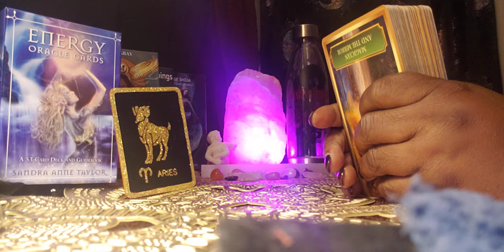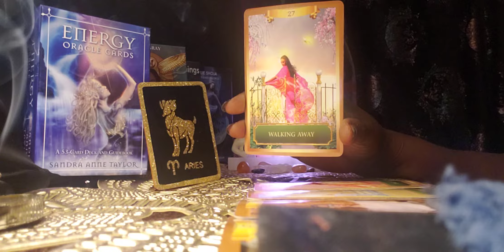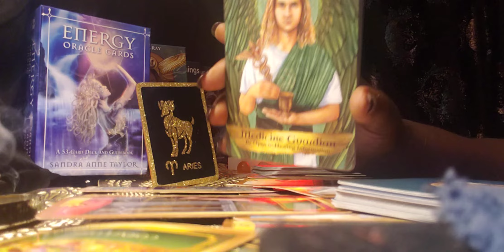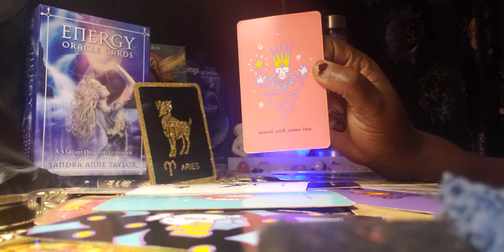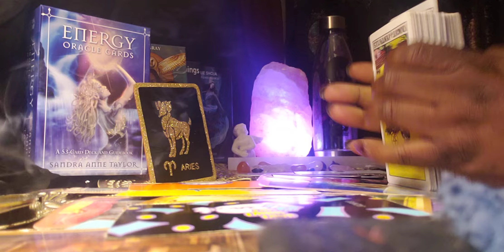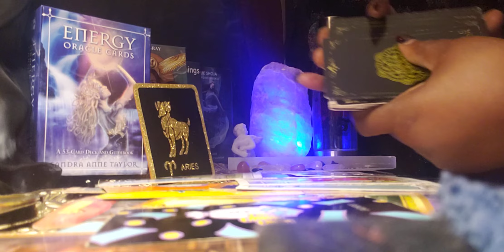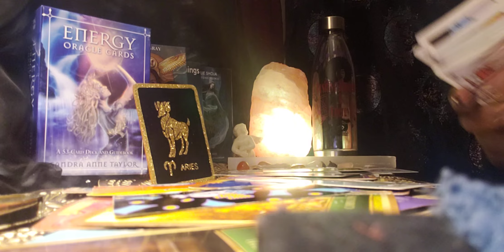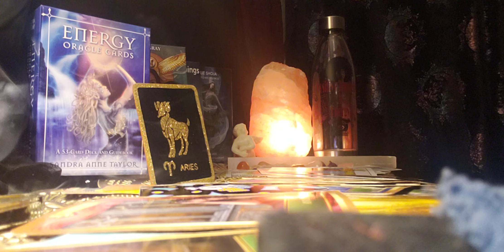🌃🌉🌌🌃Aries ♈ Night 🌙 Time Energy Reading: Someone wants to Come back!👀😮😲👋👀👋👀👋👀